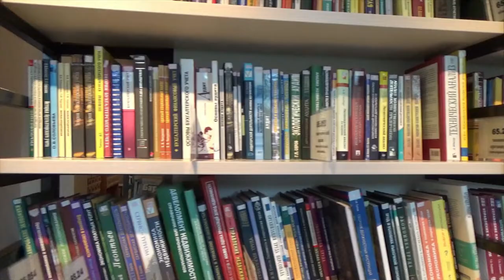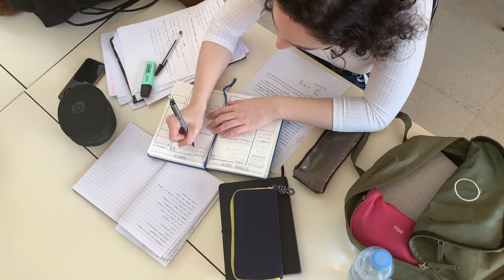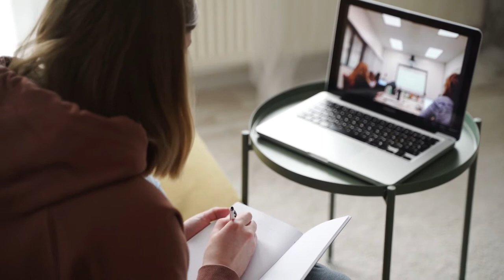Education Stock Footage | Online Education | College Library | No Copyright Video | Romance Post BD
✔ No Copyrights.